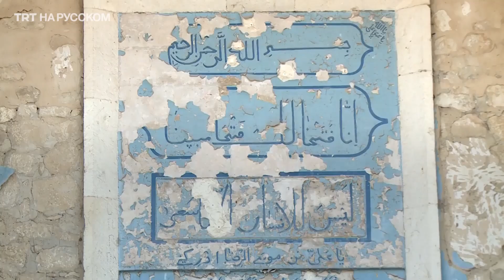Агдам после оккупации: видео разрушенного города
В освобожденном от армянской оккупации городе Агдам уцелела одна мечеть. Армяне использовали ее как хлев для животных. Остальные здания и инфраструктура в руинах.